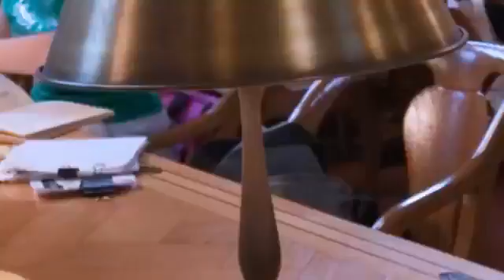ৰঙালীৰ ৰঙত উদুলি মুদুলি কামপুৰবাসী